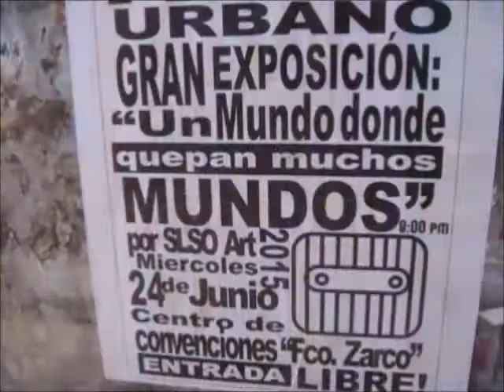ARTE URBANO exposición "un mundo donde quepan muchos mundos" por seloso aka slso art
Este 24 de junio 8:00 pm centro de convenciones Francisco zarco " inauguración de
Se estaran exhibiendo 28 obras en acrilico 7 de ellas nunca antes vistas .
Gracias por apoyar el arte lagunero